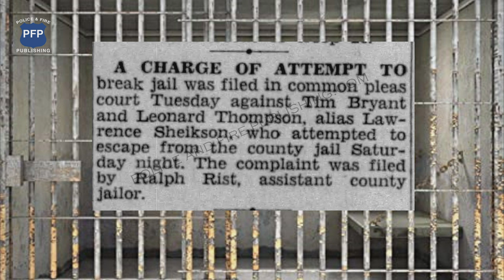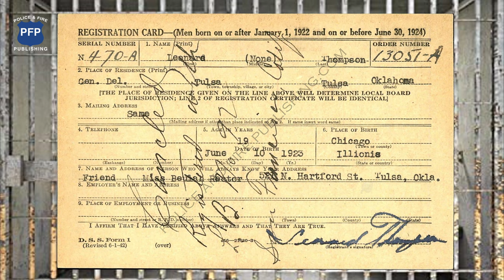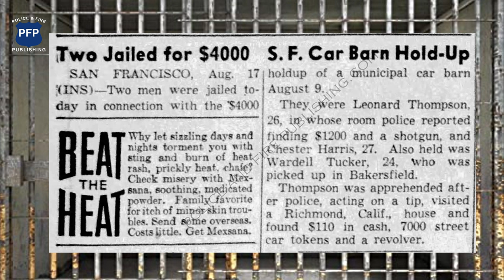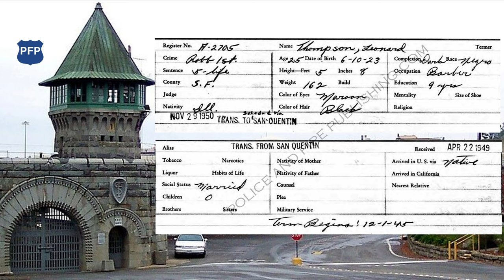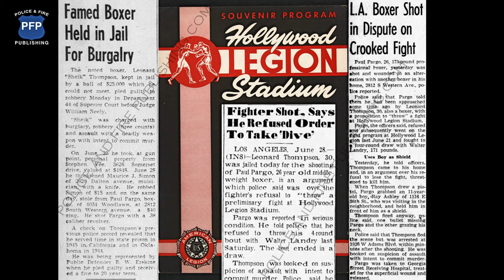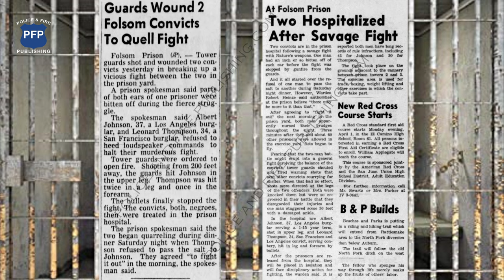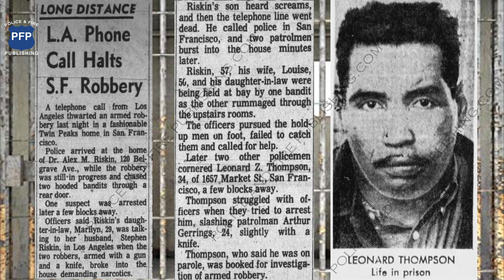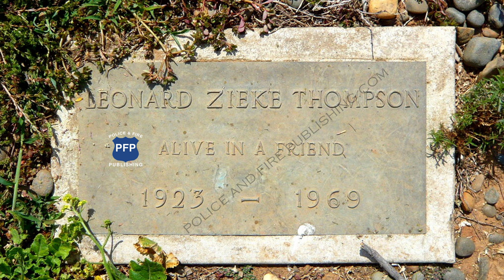Leonard "Sheik" Thompson - The Most Hated Man In CDC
Episode 11.  Leonard "Sheik" Thompson - The Most Hated Man In CDC

                                                     (Romans 6:23)

Thank you and enjoy. All the information pertaining to this VIDEO is published in good faith and for general information purpose only.  Police and Fire Publishing does not make any warranties about the completeness, reliability and accuracy of this information. Any action you take upon the information you find on this channel (prison street gangs) is strictly at your own risk.  Police and Fire Publishing will not be liable for any losses and/or damages in connection with the use of our CHANNEL From our website, you can visit other websites by following hyperlinks to such external sites. While we strive to provide only quality links to useful and ethical websites, we have no control over the content and nature of these sites. These links to other websites do not imply a recommendation for all the content found on these sites.  Site owners and content may change without notice and may occur before we have the opportunity to remove a link which may have gone ‘bad’.  Please be also aware that when you leave our Channel, other Channels may have different privacy policies and terms which are beyond our control.  Consent By using our Channel you hereby consent to our disclaimer and agree to its terms.  You are here: Police and Fire Publishing Youtube Channel / Disclaimers Disclaimers If you require any more information or have any questions about our Channel disclaimer, please feel free to contact Youtube.